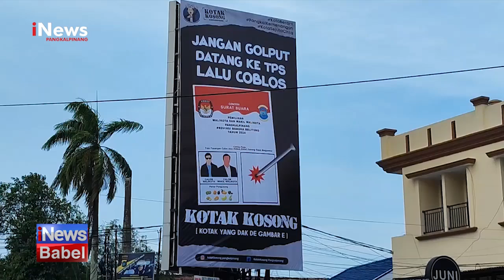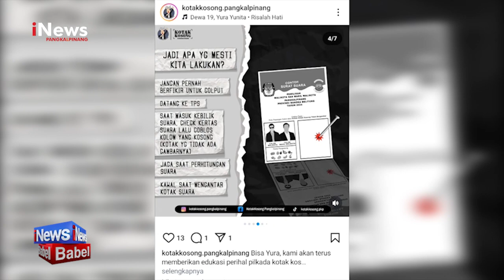PILKADA 2024, BALEHO KAMPANYE PILIH KOTAK KOSONG BERTEBARAN DI PANGKALPINANG